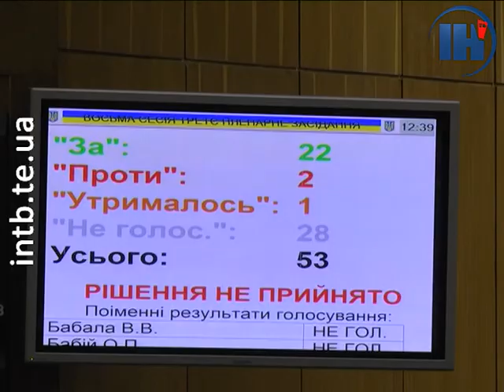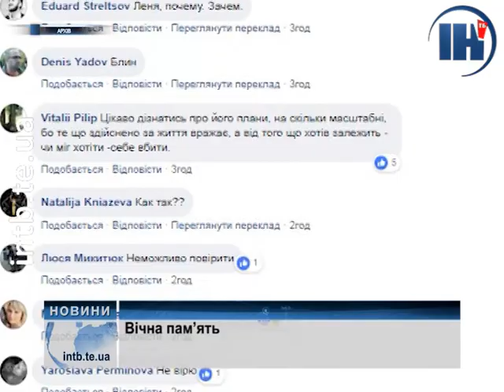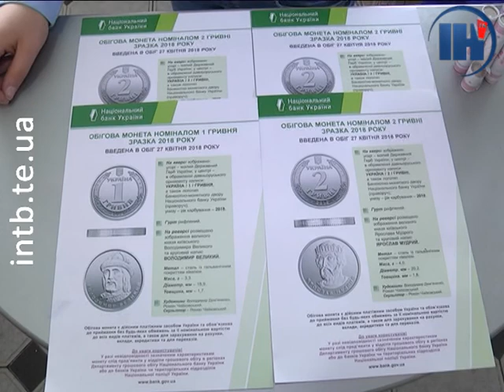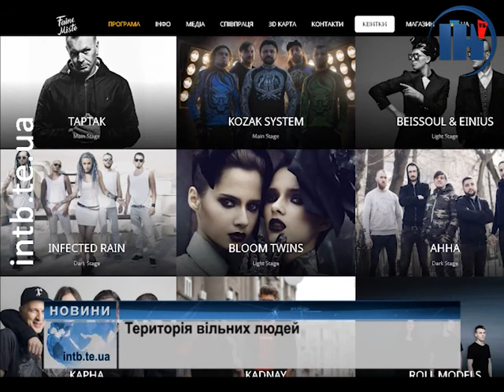Підсумковий випуск за 5 червня 2018 року